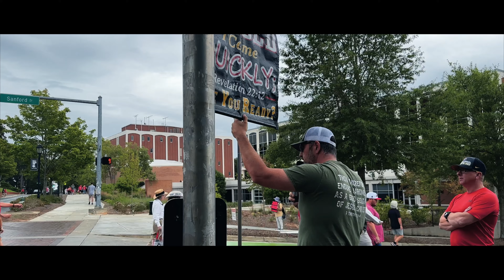Bulldog Idolizing “Christians” Admit They Care More About Football Than Jesus.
Street preachers try to encourage professing Christians to be a witness for Christ at the UGA vs SC football game.

*Warning* The preaching in this video may offend the following
-self-proclaimed "leaders" in the street preaching community, with man-made "words" standards that they themselves cannot adhere to.
-Fake Christians
-Cowardly Street Preachers
-Hypocrites
-Lazy Christians
-The LGBTQ
-Beta Males
-Weak Husbands
-Feminist
-Leftist
-Abortion Supporters
-The sexually Immoral
-People who falsely accuse those that do not follow a sinful lifestyle as being "sinless perfectionist."
-People who falsely accuse those that preach against sin of "preaching works-based salvation" & "being legalistic."
-People who are critical of a preacher judging.